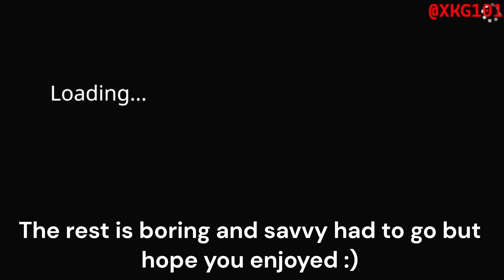4 HUMANS WHO HAVE FALLEN FLAT!! (Human Fall Flat The Game with friends and memes)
XKG, Lil Elbotso, Savvy and Scalper played some Human Fall Flat again but this time as a video and it is edited and cut to the best moments with memes. Hope you enjoy!
Intro: (0:00)
Start: (0:22)
Second Level: (1:36)
Third Level: (2:53)
Fourth Level: (3:16)
Fifth Level: (4:51)
Sixth Level: (7:21)
Outro: (8:54)